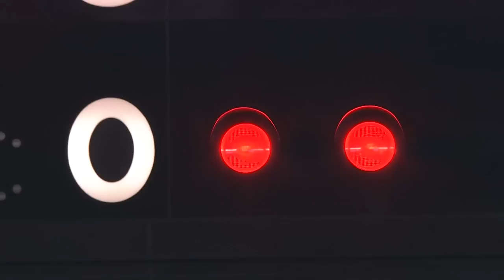【プロ野球パ】松井裕打ち！内川が貴重な追加点打！ 2014/07/06 H-E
2点リードのソフトバンクは8回二死一、二塁で打席には内川。7回からマウンドに上がった楽天の松井裕を相手に左方向へタイムリーヒット。3番・内川の一打でソフトバンクが貴重な追加点を手にした。（7月6日 ソフトバンク-楽天）